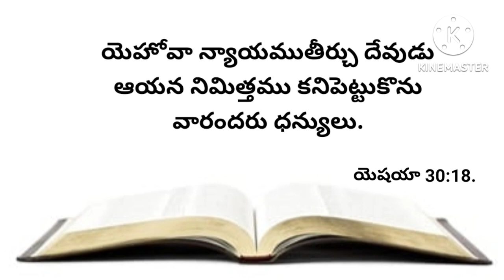నేటి వాగ్దానము 15-01-2024